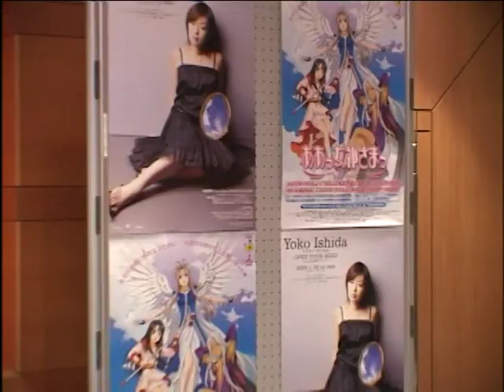Oh My Goddess! (2005 Anime Series) - Voice Actor Introductions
Kikuko Inoue talks about returning to the role of Belldandy 12 years after the original OVA. Singer Yoko Ishida joins in to talk about writing a new opening and closing song. Then, they both get ready for Christmas.